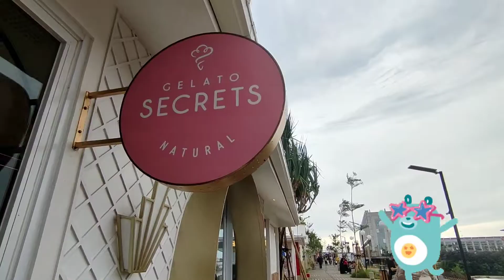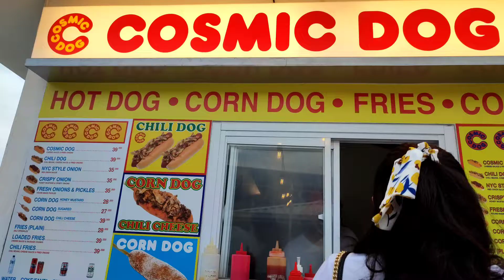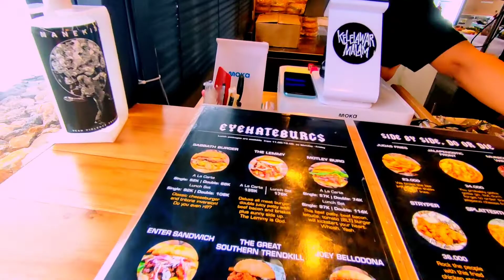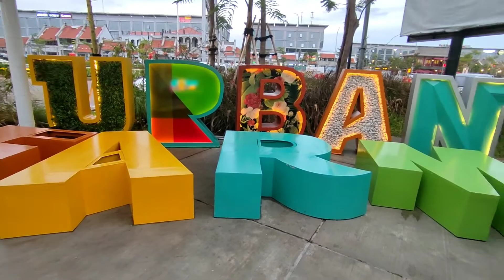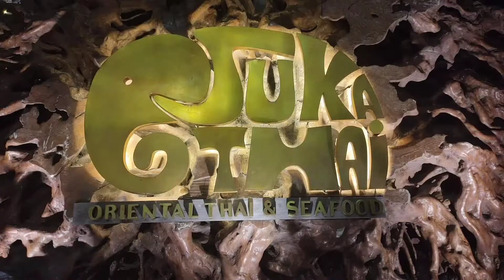Review Urban Farm | Cove at Batavia | GIOI & Suka Thai Restaurant di PIK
Berikut Google Maps dari setiap Lokasi😉

Bisa kunjungi juga Toko Parfum ORIGINAL 💯%
Sudah Terdaftar BPOM!

Bisa order langsung via Shopee ya kak😍
(Rate Shopee 4.8/5, Followers 16.3k)